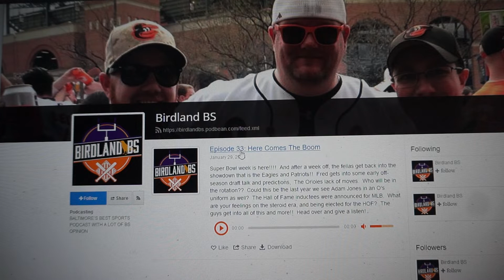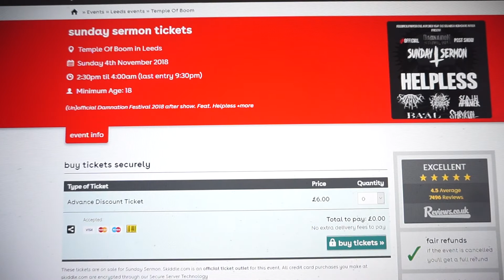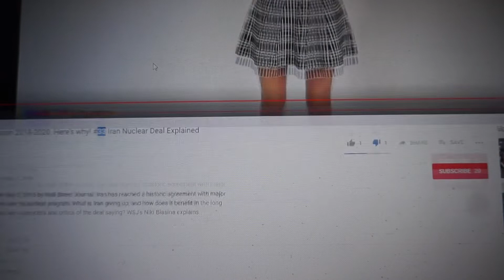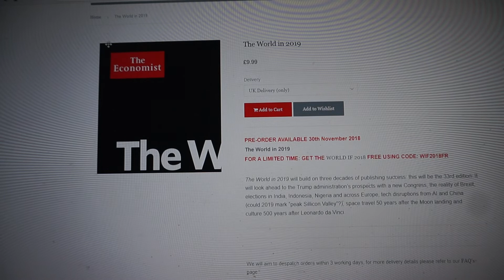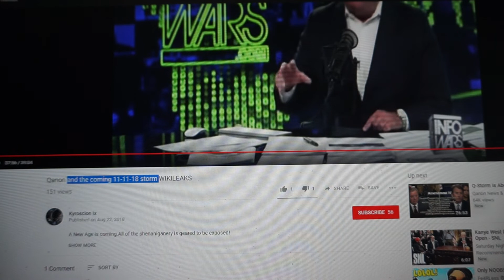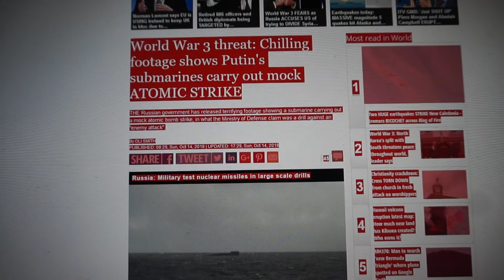Sting in the Tale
Expect PARIS to be in the Mix too.
The 3 most ruled by isisrael Countries, will be centre-stage for the Staged Zionist Black Ops in November. Amerika, the UK and France.